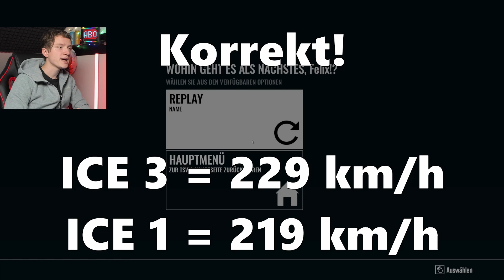Der ENTGLEIS Test 2.0 !! | Train Sim World 4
Mein Setup:

Mein Schnittprogramm:
DaVinciResolve
Mikrofon: Blue Yeti
Monitor 1: LG Electronics 27GN800-B
Monitor 2: Samsung S24F356F
Maus: Logitech M705
Lenkrad: Logitech G29

Musik in diesem Video:

Outro:
Lean Away Instrumental - Sam Kramer